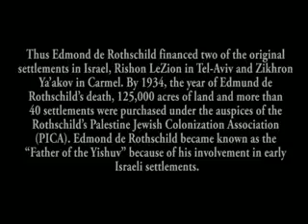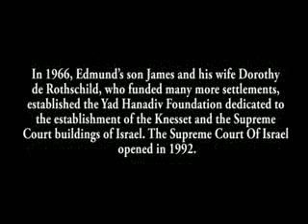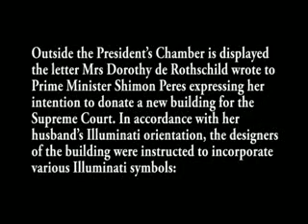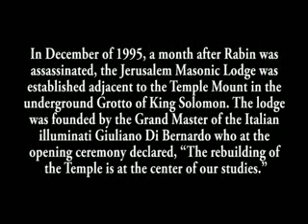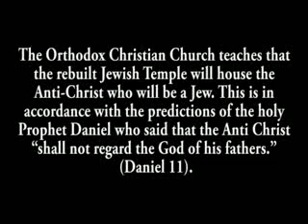The Occult Link Between the Rothschilds and Israel